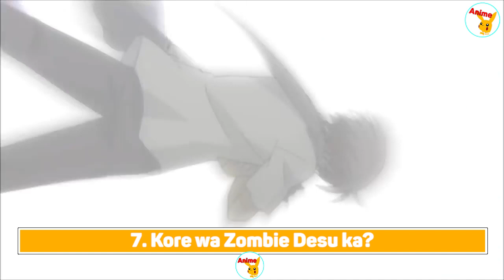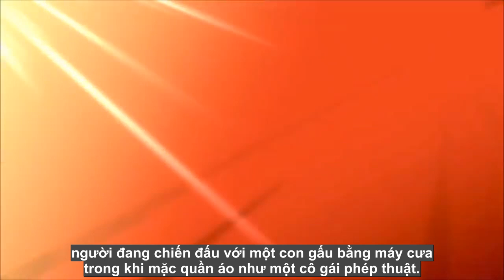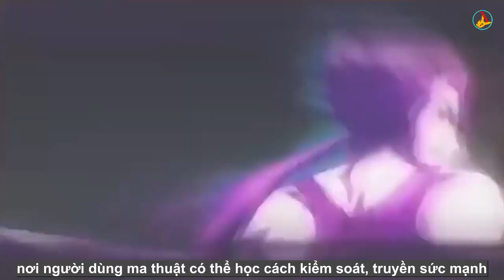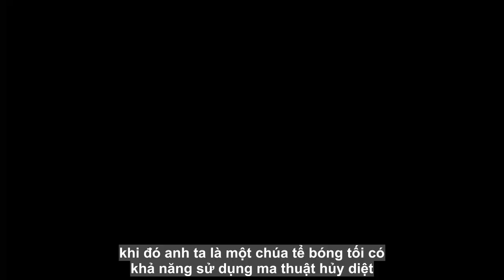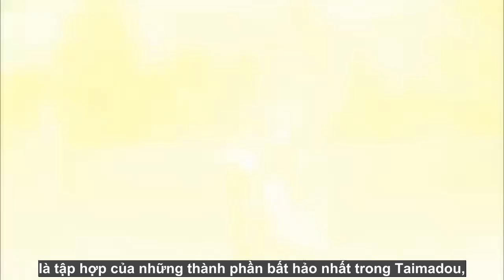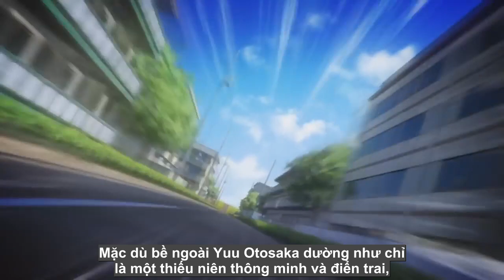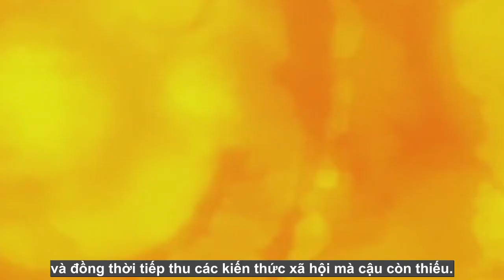Top 10 Phim Anime Phép Thuật Nam Chính Mạnh Một Cách Khủng Khiếp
- Mang những bộ Anime, thông tin về Anime mới nhất, hay nhất đến các bạn Fan Taca.
- Đừng quên nhấn "Đăng kí" kênh và Like video để ủng hộ mình và Taca Team nhé !